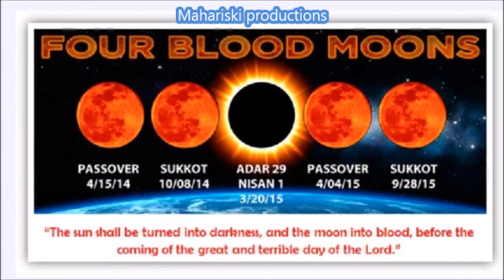The end and new begining